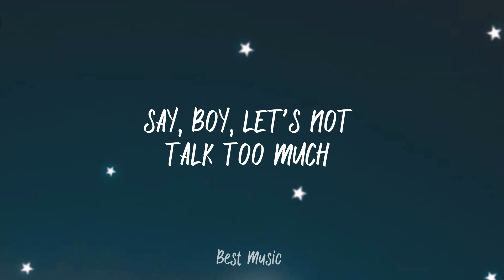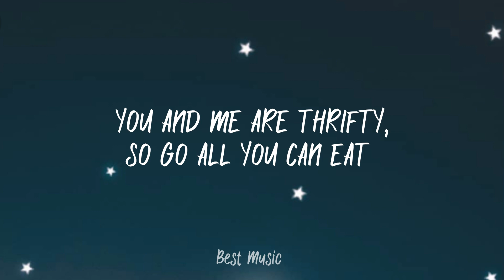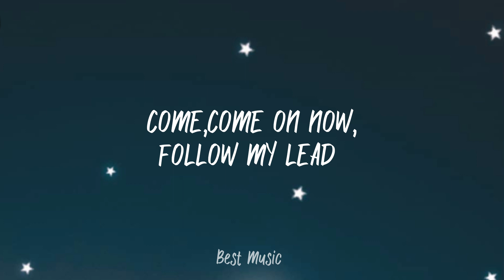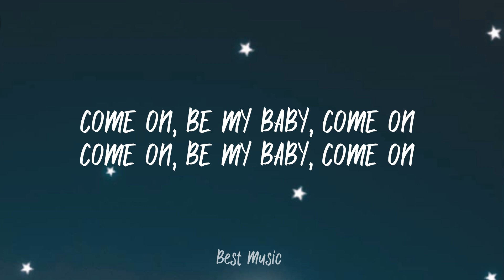Ed Sheeran - Chap of you (Lyrics)